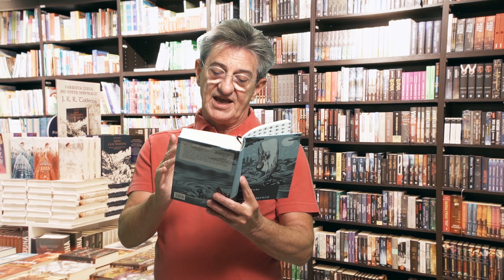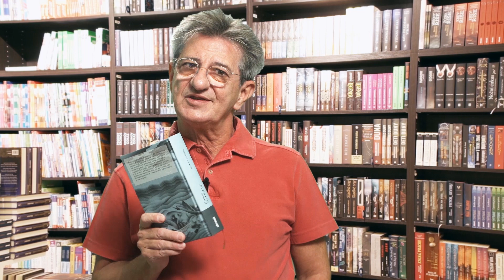Kniha dňa: Miro Noga predstavuje knihu Biela veľryba